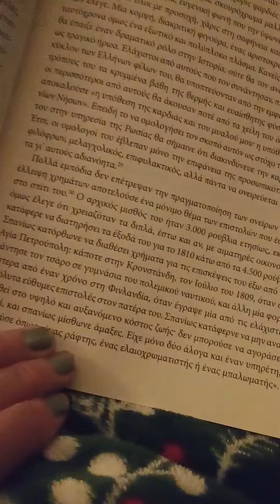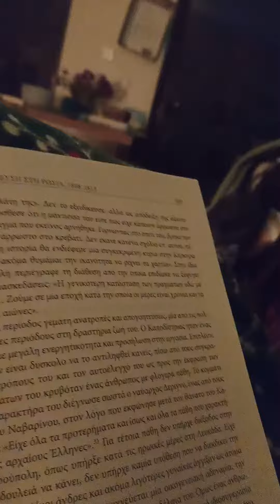Εγώ τα βολεύω όσο καλύτερα μπορώ,και μία μέρα η Θεία Πρόνοια θα κάνει τα υπόλοιπα.